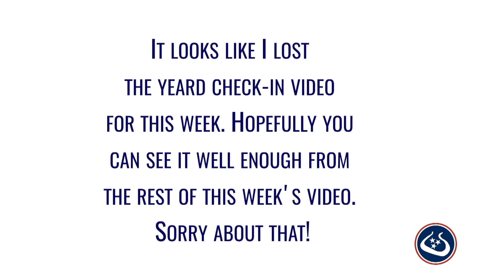Yeard Project Week 18: Debunking the Perfect Beard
Dave shows off 126 days of growth and debunks the perfect beard